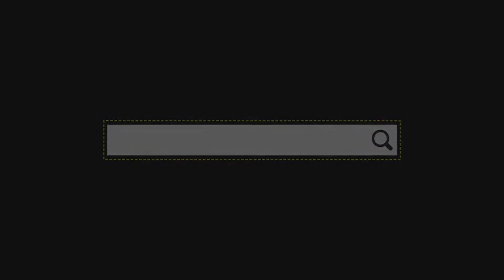PANEN PERTAMA BUDIDAYA IKAN LELE BIOFLOG | Di Pondok Pesantren Syekh Hasan Yamani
Tanggal 5-2-2020 adalah panen pertama Budidaya ikan lele yang ada di Pondok Pesantren Syekh Hasan Yamani bekerjasama dengan Dinas Perikanan dan Kelautan.